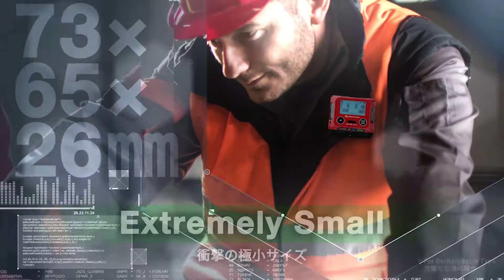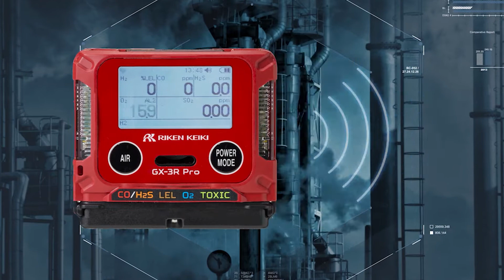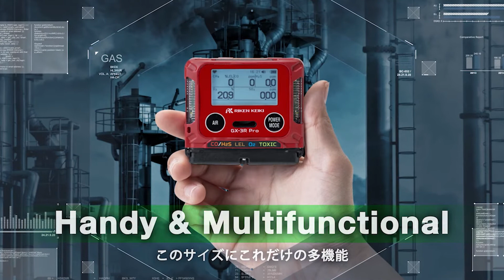Riken Keiki GX 3R PRO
GVZ Components introduces Riken Keiki GX 3R PRO World's smallest and lightest 4 gas monitor